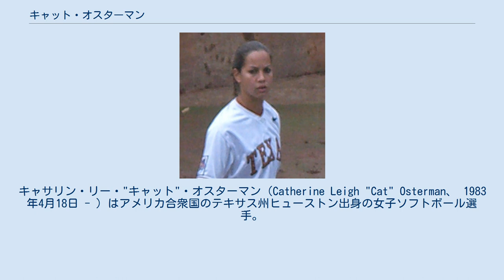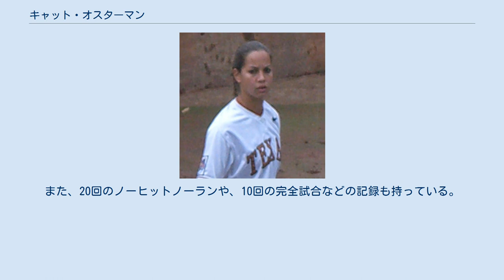キャット・オスターマン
キャサリン・リー・"キャット"・オスターマン（Catherine Leigh "Cat" Osterman、 1983年4月18日 - ）はアメリカ合衆国のテキサス州ヒューストン出身の女子ソフトボール選手。
 左投左打。
 2004年のアテネオリンピックで金メダルを獲得、2008年の北京オリンピックでは銀メダルを獲得している。
187センチという高身長や、長い腕と指から放たれる鋭く曲がる変化球が武器である 小学校1年生からソフトボールをはじめたものの、サッカーやバスケットボールの影響でソフトボールはやめていたが、5年生の時に再びソフトボールをプレーしだした。
2002年にテキサス大学オースティン校に入学して以降は、2006年に卒業するまでの4年間の間に2265奪三振の記録を打ち立てた。
だが、この記録は2007年の5月6日にモニカ・アボットに更新されてしまったものの、7イニングにつき14.34の奪三振率の記録は未だに破られていない。
また、20回のノーヒットノーランや、10回の完全試合などの記録も持っている。
 2011年からは1年間、日本ソフトボールリーグの豊田自動織機でプレーしていた。